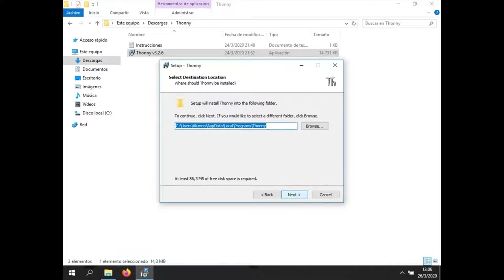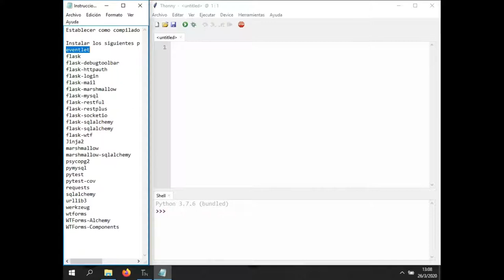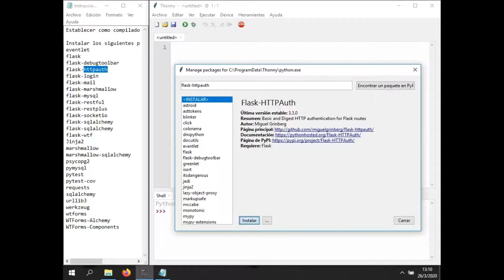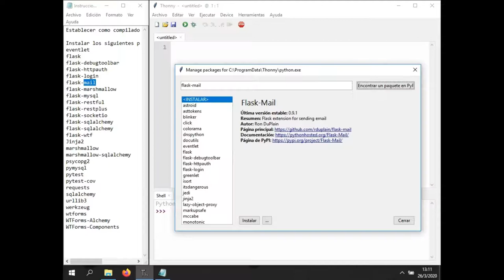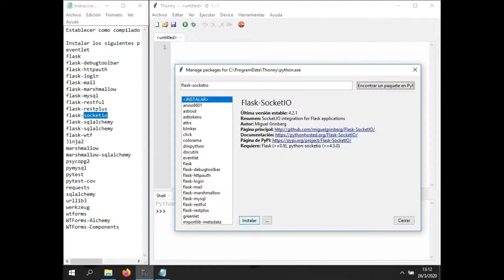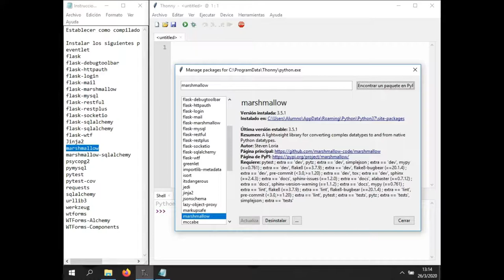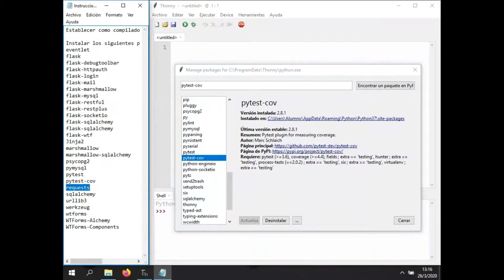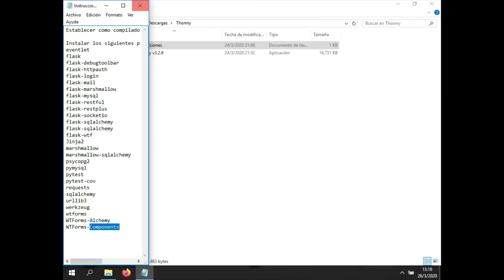Thonny + Librerías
Te enseñamos a instalar y configurar Thonny junto con diversas librerías, pero en tu propia computadora para que puedas utilizarlos cuando lo desees. Actualmente es de uso gratuito o accesibles mediante licencias estudiantiles.